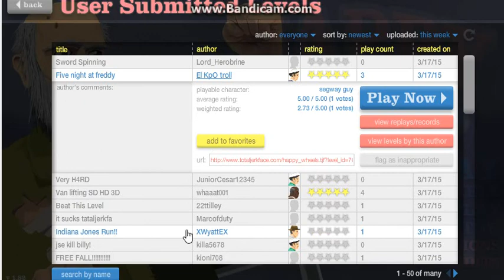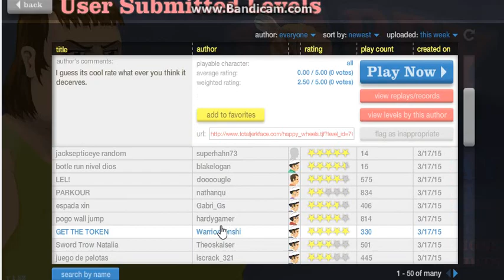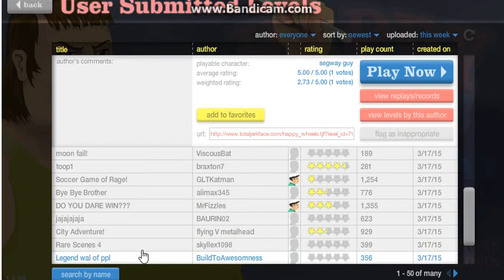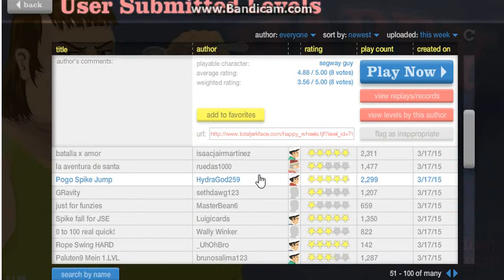Happy Wheels Part 1 (100 ways to die???)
Hey guys, sorry I haven't posted in a while! Finally had time to record :) comment which game you want next! Im thinking about doing Five Nights At Freddys next